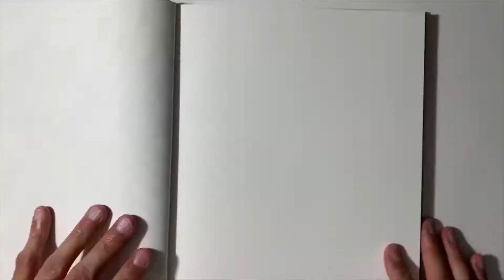Sketchbook Diary 6/26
I hope you enjoy watching me fill this sketchbook be sure to enable notifications to see what I create next.

RARE BEATS